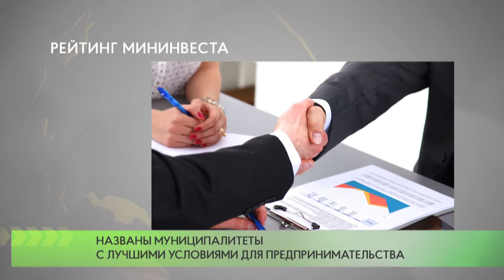Рейтинг Мининвеста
Подмосковный Мининвест назвал муниципалитеты с лучшими условиями для предпринимательства. По итогам третьего квартала первые три места в рейтинге заняли Солнечногорск, Химки и Одинцовский округ, который менее чем за год поднялся на целых 13 пунктов.